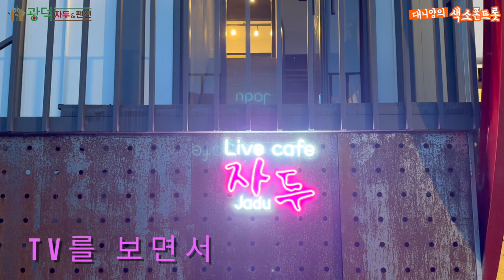TV를보면서 - 최성수(원곡) - 미모의 여사장 통기타가수 자두 커버 - 대니양의 색소폰트롯